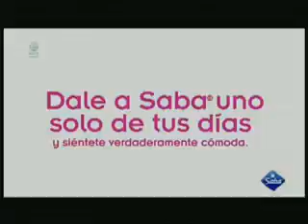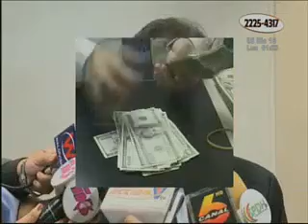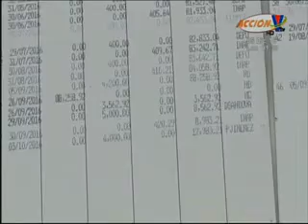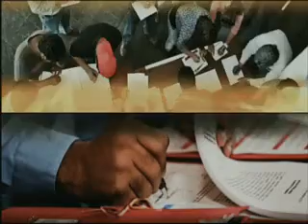Acción VTV: Programa del 5 de diciembre 2016